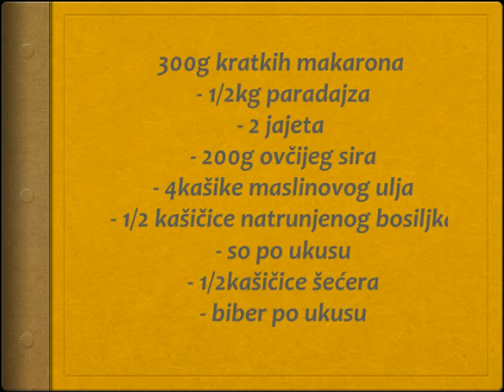Palacinke od makarone Recept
recept za palacinke od makarona